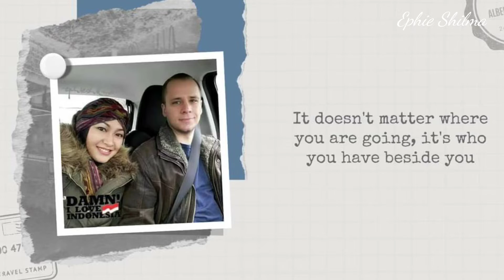KEFALONIA, GREECE 2021 Agios Gerasimos Monastery & Ragia Beach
The Monastery of Agios Gerasimos in Kefalonia, Ionian: Saint Gerasimos, born in 1503 in Trikala Thessaly, is the protector saint of Kefalonia. Saint Gerasimos was ordained a monk at Mount Athos, then went to Jerusalem where he lived for 12 years, passed to Crete and Zakynthos to finally arrives in Kefalonia where he died on August 15th, 1579. He was declared a saint in 1622.

RAGIA BEACH is a very beautiful and scenic beach, quiet and clean, organized with sun beds and umbrellas. Is big enough with shingle, ideal and for families with little kids.